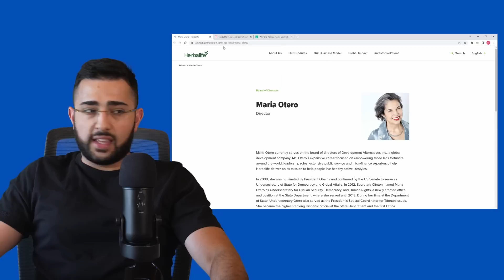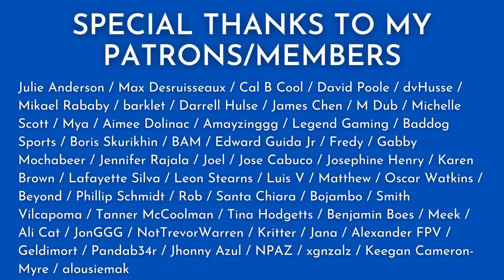When Presidents Promote Pyramid Schemes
0:00 - Intro
0:19 - Bill Clinton
0:58 - George W Bush
2:49 - Ronald Reagan
4:13 - Trump
7:28 - Boomers Gonna Boom
8:05 - Boodling & Bribing
12:11 - Gordon Gecko's America

primerica antimlm pyramidscheme multilevelmarketing multilevelmisery wfg acn im academy coffeezilla james jani scam exposed hartej arbonne monat cult grant cardone tai lopez gary kornegay dan lok bob proctor law of attraction the secret mary kay avon tony robbins amway herbalife world financial group donald trump george w bush ronald reagan bill clinton